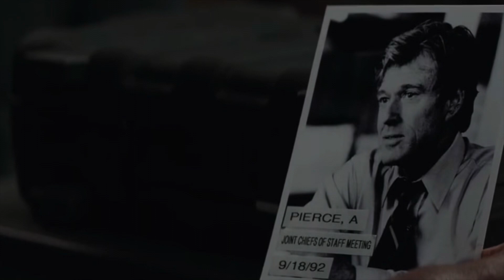Top 10 Nick Fury BEST MOMENTS - Top 10 Character Moments Episode 52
Today I’m here to give you guys my list of Nick Fury’s best moments in the MCU. Hope you enjoy!